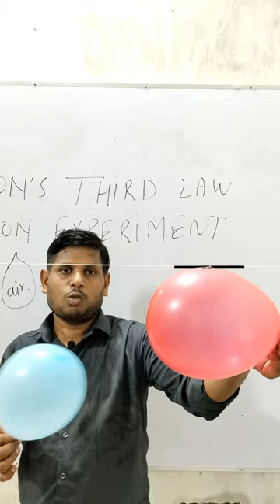Newton's Third Law| Science Experiment|| # Balloon 🎈 Experiment